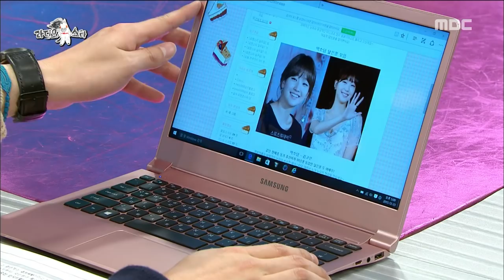[RADIO STAR] 라디오스타 - Park So-dam! Likeness to Kim Go-eun, Rain, Key? 20160120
▶ Click below for the latest "Radio Star” clips ↓↓↓↓↓↓↓↓↓↓↓↓

【Radio Star】.

Radio Star is a lighter version of Korean talk show. Atmosphere is very informal and mostly focuses on the comedy aspect. They even jokes about guests’ sensitive pasts.

Main DJs: Kim Gu-ra, Yoon Jong-shin, Kim Kook-jin, and Kyuhyun.